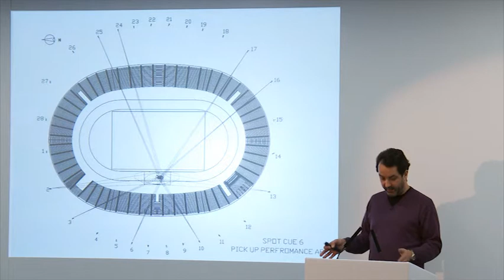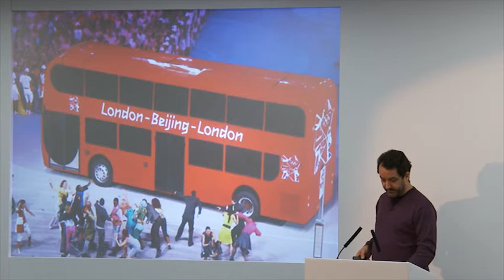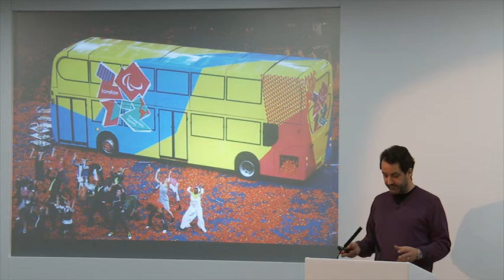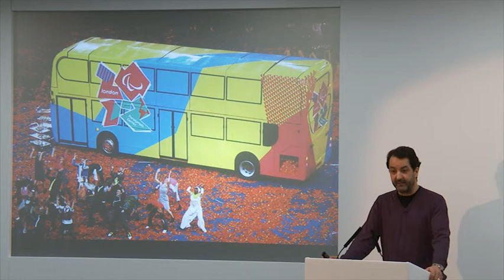ARC SHOW 2011 - Durham Marenghi Seminar - The Stadium as Theatre for HDTV #2